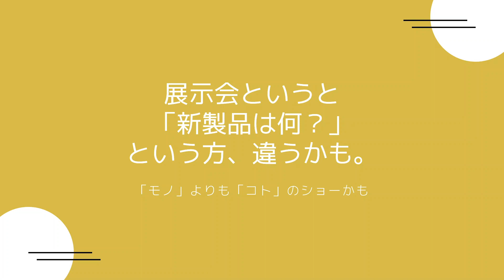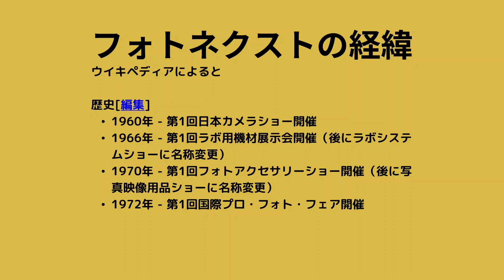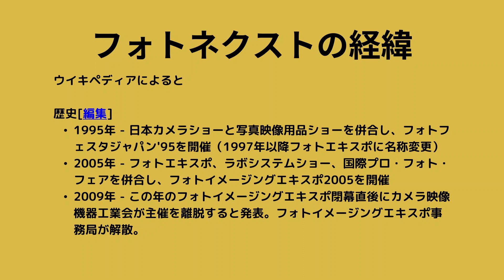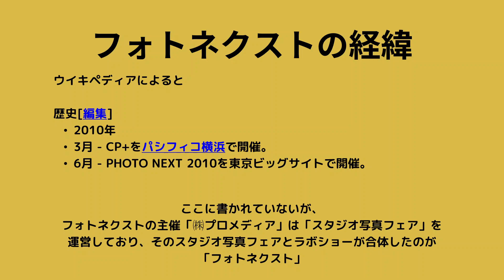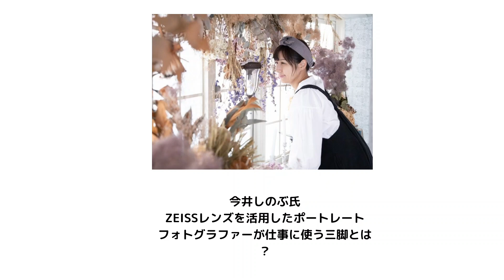【フォトネクスト2023】フォトネクストとは？ケンコー・トキナーブースでのセミナーについて（動画No.1756）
フォトネクスト2023が6月6日（火）と7日（水）に開催されます！

フォトネクストはどういう経緯でできたショーか、ケンコー・トキナーブースでのセミナーについて紹介します。

そうそう、アウトレットセールも楽しいそうです！